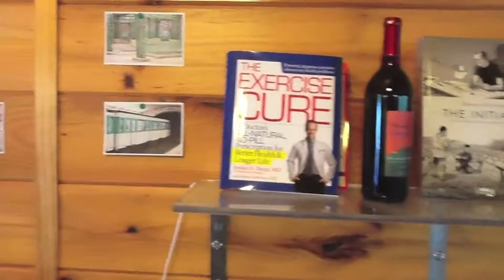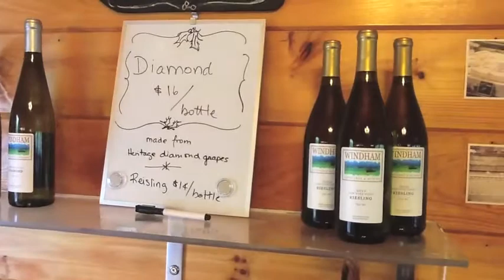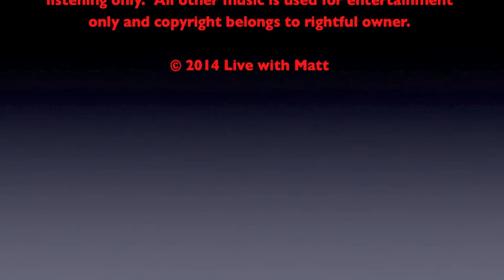Live with Matt - June 3, 2014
Follow Matt on Instagram @mluvera

Host & Producer:
Matthew Luvera

Guest Co-Host:
Alissa Hackett

"On the Road" Segment:
Windham Vineyard & Winery

Filmed by:
Annie Sirago